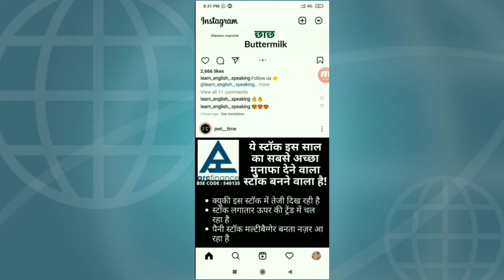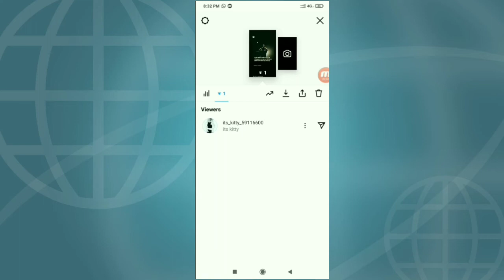Instagram id kon kon dekhta hai 2022 || जानिए आपकी Instagram Profile कौन सबसे ज्यादा check करता है